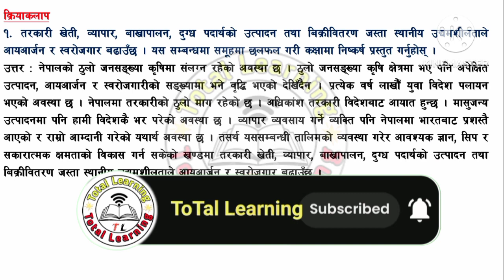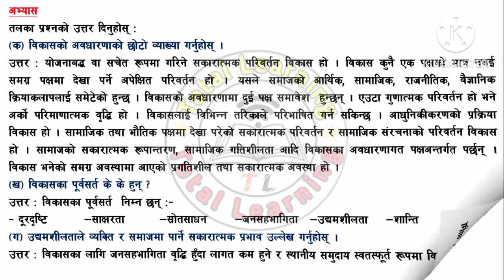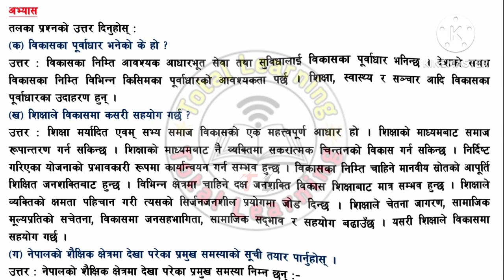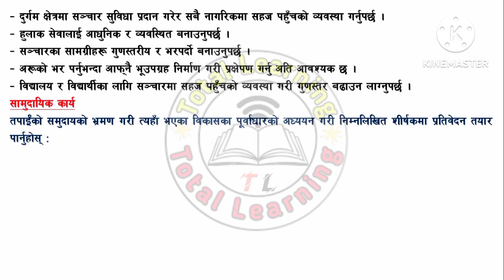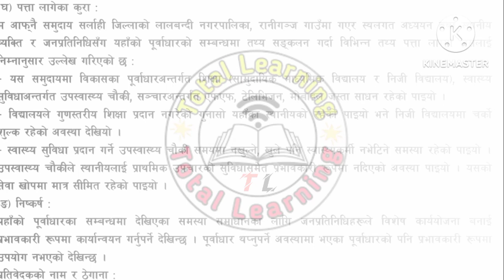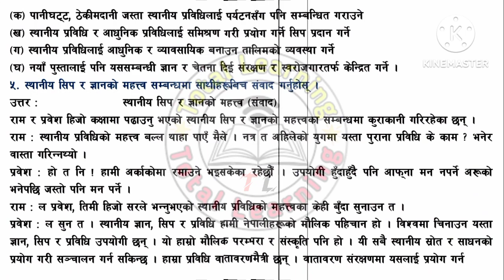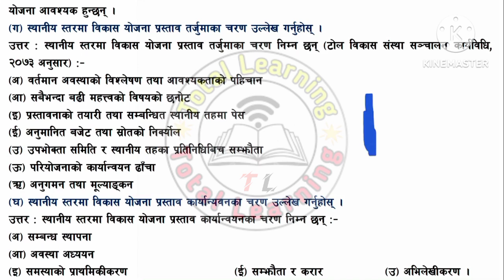Class 9 Social Unit 2 Bikaska purbadhar All Exercise | कक्षा ९ सामाजिक एकाई २ विकासका पूर्वाधार